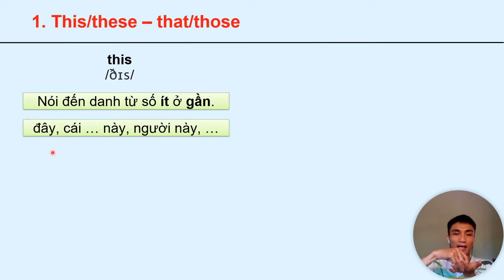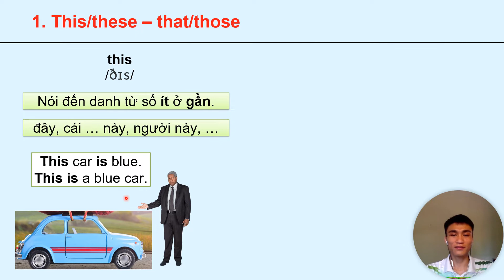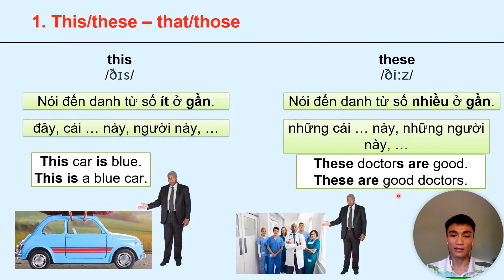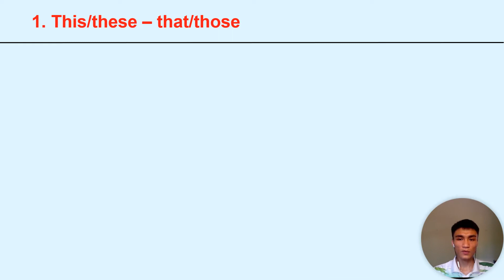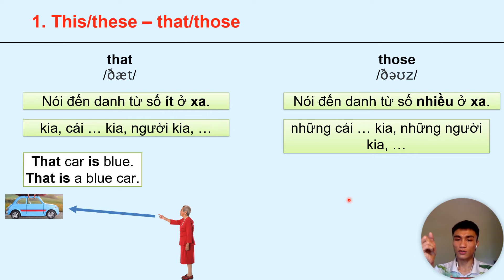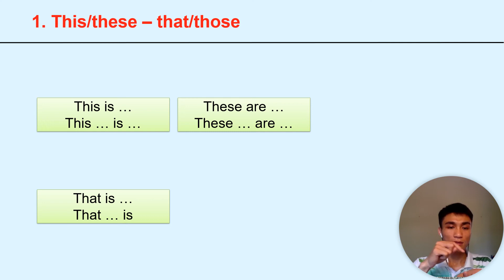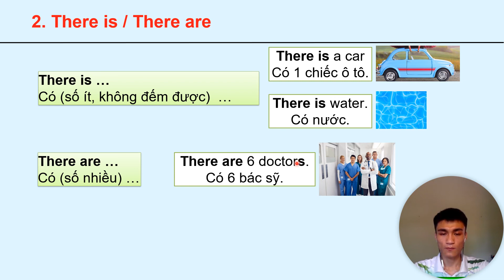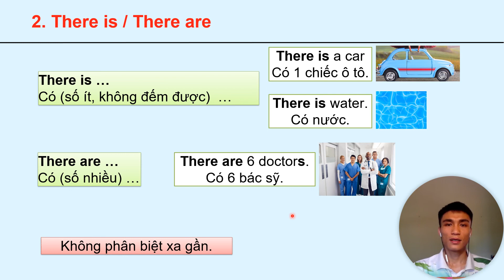(Level 0) #43 (Ngày 7) Lesson 7: This/that/these/those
Đây là chuỗi video hướng dẫn Tiếng Anh giao tiếp cấp độ Level 0.
Thời gian học dự kiến là 1 tháng.
Sau Level 0, bạn có thể:
1. Phát âm chuẩn tiếng Anh (Mỹ) thành thạo
2. Nắm vững 200 từ thông dụng và 1 số cấu trúc cơ bản, làm tiền đề để lên những cấp độ cao hơn.